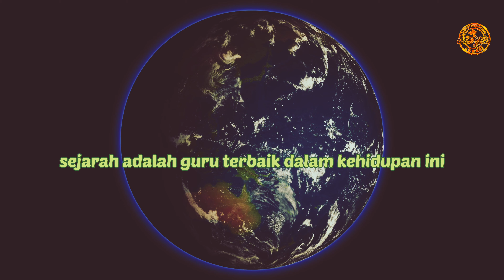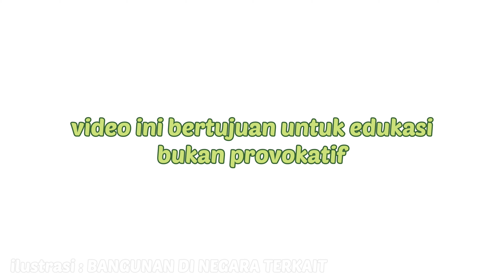INILAH DAFTA NEGARA – NEGARA KOMUNIS YANG PERNAH ADA DALAM SEJARAH DUNIA. [PART I]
Setelah rusia pada tahun seribu Sembilan ratus dua puluh dua di kuasai oleh partai komunis yang lebih di kenal dengan paham marxisme – leinisme yang di populerkan josef stallin ( ada yang tau siapa itu josef stallin ? silahkan di jawab di kolom komentar ya bray  ), paham ini pun dengan cepat menyebar keseluruh penjuru dunia, mulai dari benua eropa, amerika, asia sampai afrika. Sehingga mengakibatkan ada yang perang saudara, penggulingan pemerintahan yang resmi yang awal sudah punya ideology & partai  politik, tapi setelah partai komunis masuk malah jadi kacau balau, sama hal nya dengan PKI di Indonesia, masih ingat bray bagaimana PKI exis di Indonesia?.
Tanpa berlama – lama inilah daftar negara – negara komunis yang pernah ada di dunia dalam sejarah...
yuk mari kita saksikan video nya y bray.. sampai habis... jangan lupa, like, komen, share & subscribe ya.. agar kami lebih semangat lagi dalam membuat video - video yang lebih menarik & menambah wawasan kita bersama